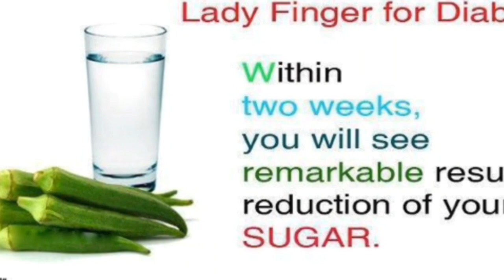ஒரே மாதத்தில் சர்க்கரை நோயிலிருந்து முற்றிலுமாக விடுபட இதை முயற்சி செய்யுங்கள்(diabetes control)